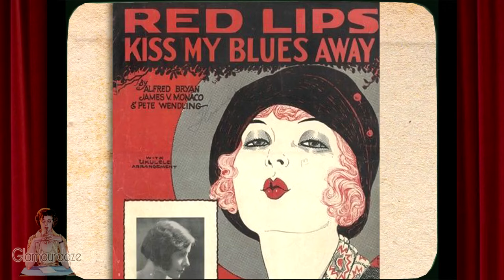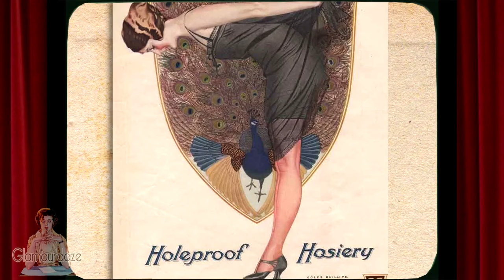Roaring 1920's Fashion Trends: AI Animated History of Style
An AI enhanced colorized carousel slide projection of 1920's fashion trends for women in the Great Gatsby era.

The robe de style.
The garcon Look.
The chemise dress, hung from shoulder to the knees.
The drop waist dress.
Short crop, and bobbed hair
Cloche Hats.
Pleated Skirts,
Sweaters,
and cardigan Combinations.
Silk stockings worn with  T-strap heels.
Lots of costume jewelry.
Velvet and fur shawls, for accessorizing Outerwear.
The rise in sportswear and bathing suits.
Pajama Suits or beach pajamas.
And a massive increase in the use of Makeup.

There was much more to 1920’s fashion trends, than flapper slang, and dancing to the Charleston !
The explosion of creativity, and innovation in women's style in the 1920's, left an indelible impression on culture.

All subsequent eras, would seek to emulate, or re-imagine the fashion and spirit, of the 1920's woman.
You can now read the lavishly illustrated, concise history of 1920's fashion.